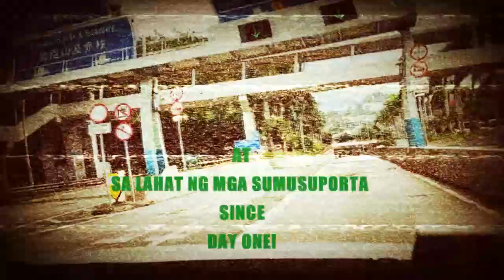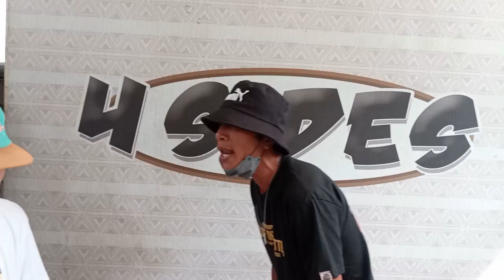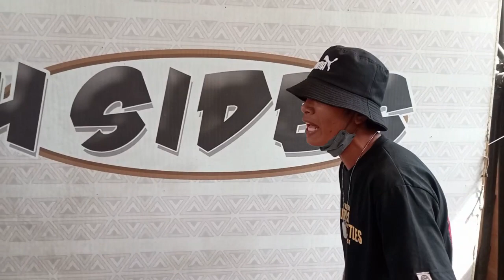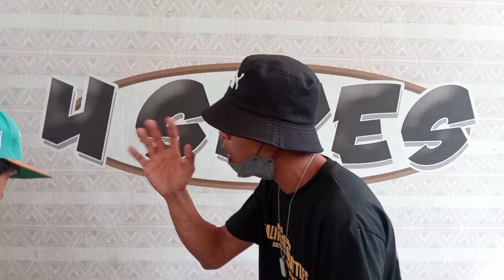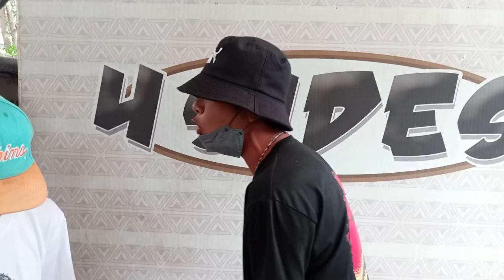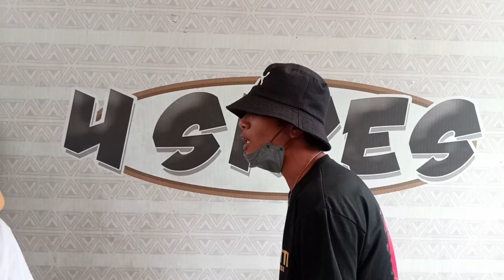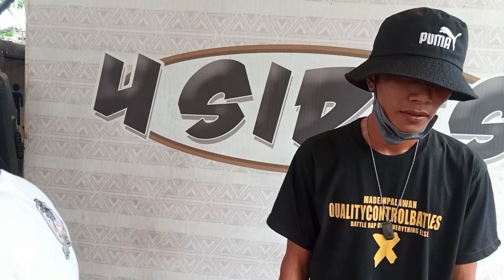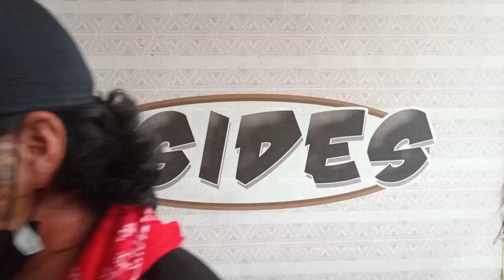QC BATTLES - Z-DEM vs REALDEX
Quality Control battles
-presents-
WORDWAR8

@ Lugar na malayo , Puerto Princesa City, Palawan, Philippines.

Tagalog Conference battle

**Z-DEM vs REALDEX**

About Quality Control Battles - 5300:

Based in City of Puerto Princesa, Quality Control Battles - 5300 is a self-produced event , an amateur battle rap league and the 1st well-organized battle rap scene in Mainland Palawan.

House of different grass roots Palaweño hiphop talents.

Instagram account: Quality Control battles - 5300

Youtube channel: Quality Control battles - 5300